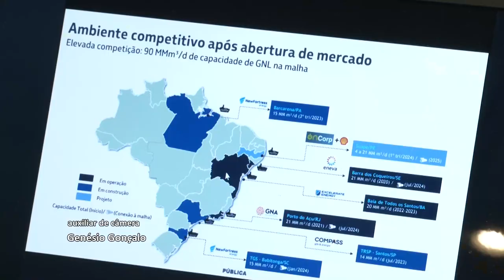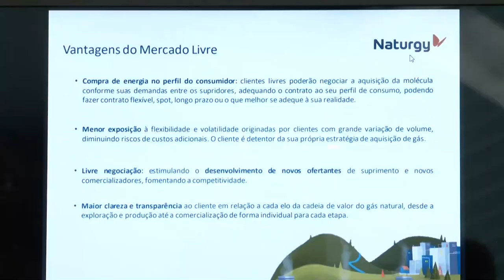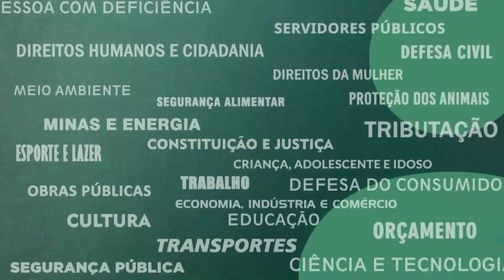Resumo Comissões - Com. Orçamento - Mercado livre de gás